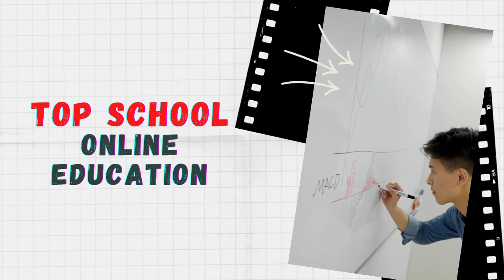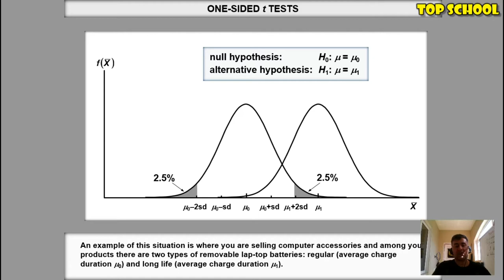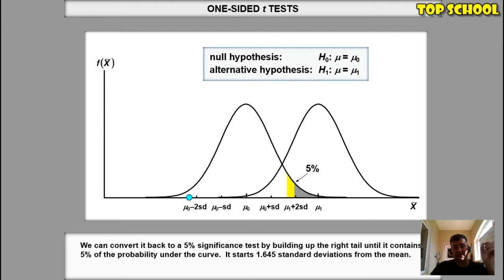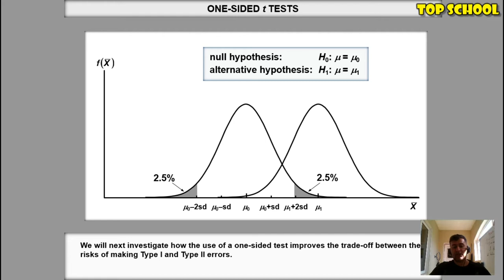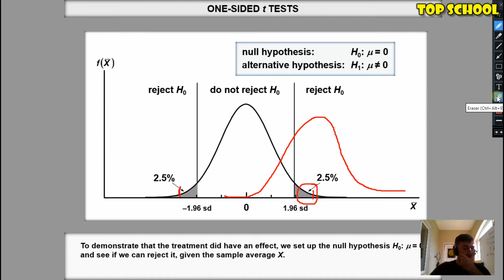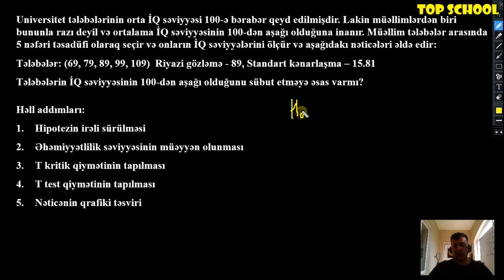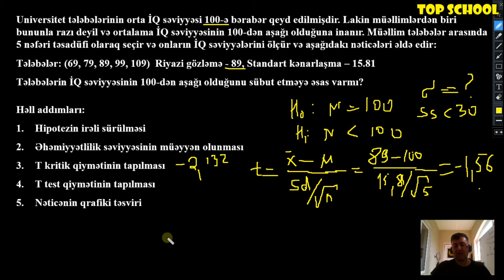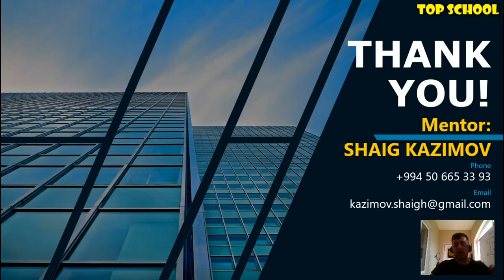Ekonometrika: Dərs 22 - Bir tərəfli T TEST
Əziz izləyicilər, bu dərsimizdə sizlər üçün Ekonometrikadan Məcmu təsadüfi dəyişənin riyazi gözləməsi əsasında Seçmə təsadüfi dəyişənin riyazi gözləməsi üçün BİRTƏRƏFLİ T TEST qiymətləndirməni izah etdik. Dərsin sonunda real məsələ üzərində öyrəndiklərinizi praktiki yoxlamaq üçün nümunə də verdik. Xoş mütaliələr